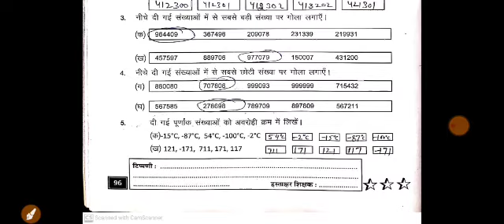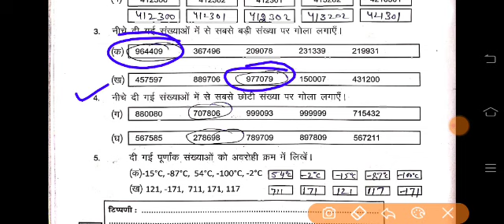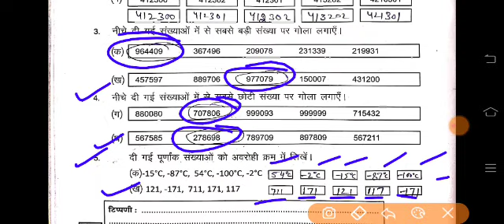प्रखर /Prakhar Class- 8 Maths/ गणित Workbook आकलन- 1 (page-96) Assessment-1